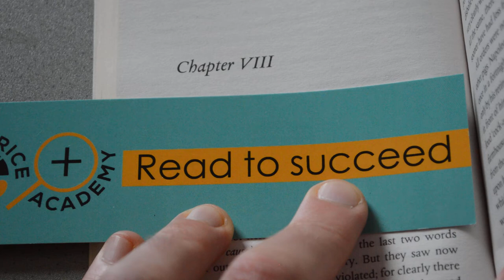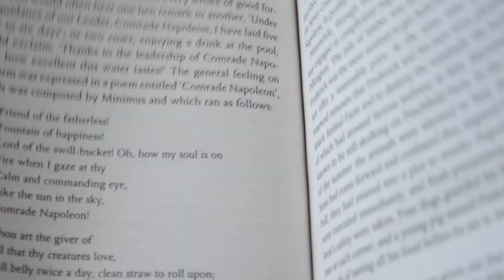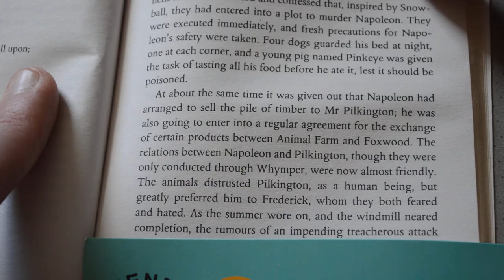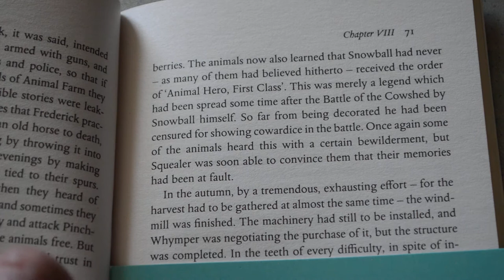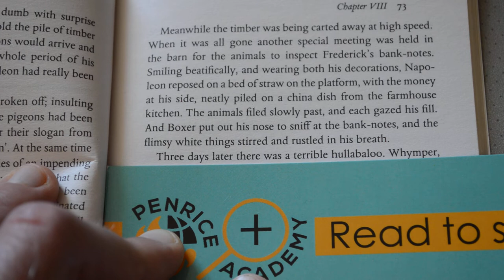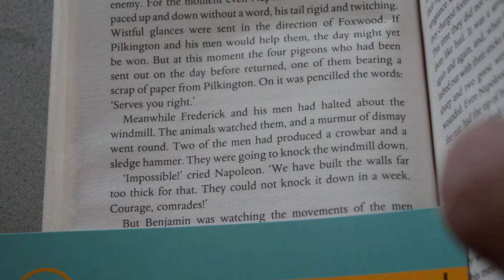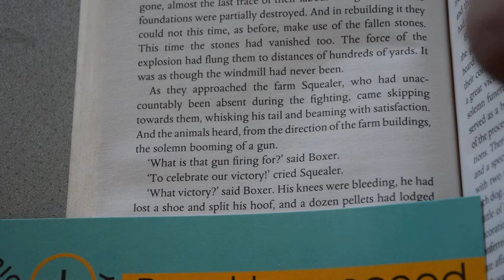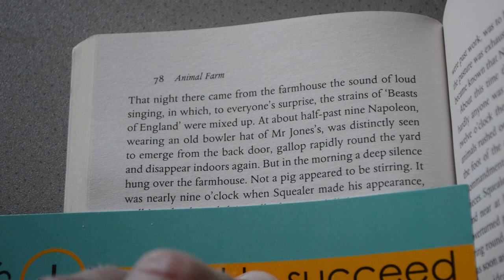Year 9 - Animal Farm Chapter 8 Part 1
A reading of the first part of Chapter 8 of George Orwell's Animal Farm.